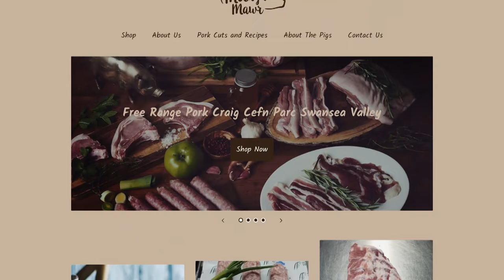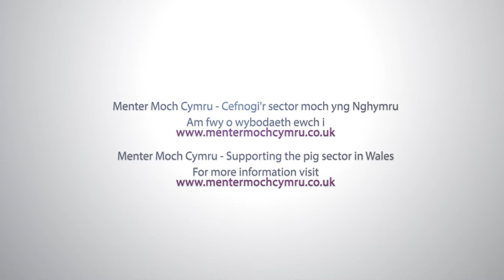Astudiaeth Achos Menter Moch Cymru / Menter Moch Cymru Case Study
Cymorth Menter Moch Cymru yn helpu ffermwyr moch i lansio busnes gwerthu cig / Menter Moch Cymru support helps pig farmer launch meat sales business